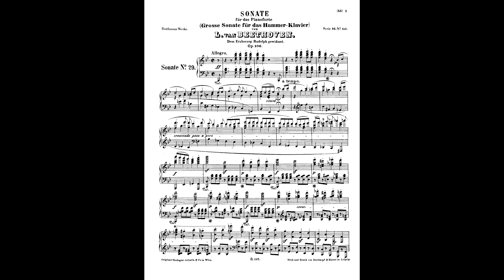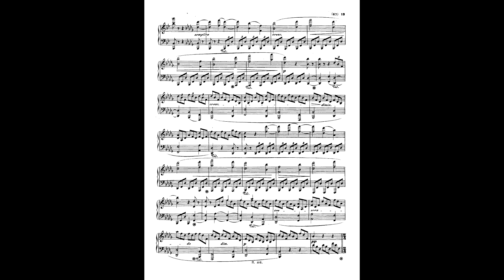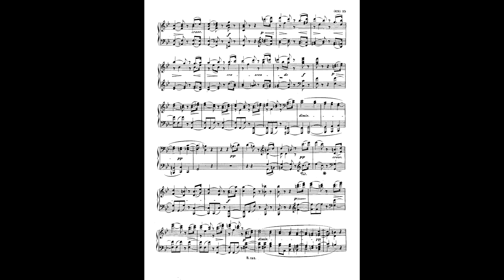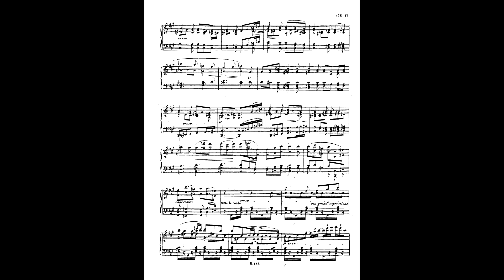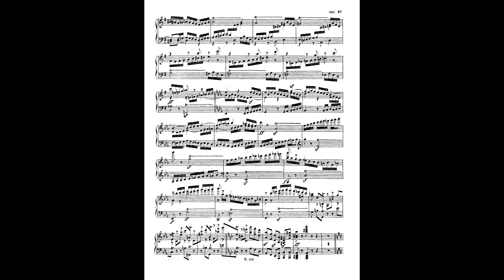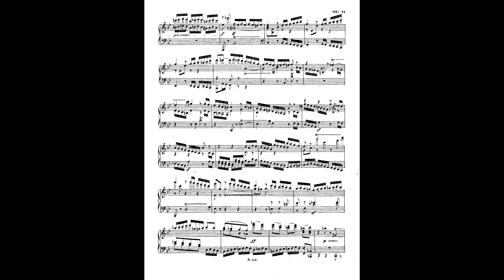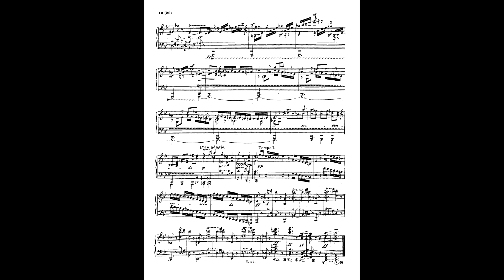Бетховен, Соната для фортепиано # 29 Си-бемоль-мажор (1817-1818) опус 106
Клаудио Аррау (фортепиано),
Запись - сентябрь 1963 г., Амстердам.

Посв. эрцгерцогу Рудольфу Австрийскому

1. Allegro
2. Scherzo: Assai vivace
3. Adagio sostenuto. Appassionato e con molto sentimento
4. Introduzione: Largo - Fuga: Allegro risoluto